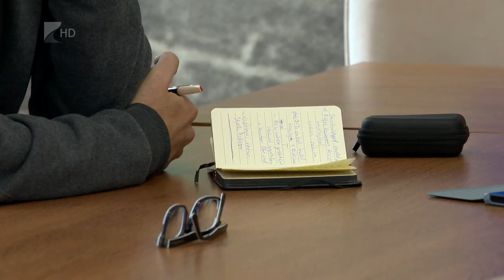Szállást épít munkásainak a Master Good - Kölcsey Tv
21. századi igényeket kielégítő munkás apartmanhotelek épülnek Szabolcs-Szatmár-Bereg megyében. A közel 600 millió forintos beruházáshoz a Master Good Kft. több mint 260 millió forintos támogatást kapott az Innovációs és Technológiai Minisztériumtól. A szabolcsbákai és a nyírkarászi szálláson összen több mint 150 dolgozónak biztosítják majd a lakhatást.